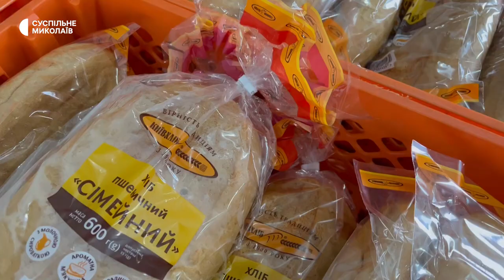Безоплатний хліб на Миколаївщині. Хто та де отримує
Жителям Миколаєва та області щотижня видають безоплатні хліб та консерви. Допомогу отримують місто Миколаїв та 16 громад області.